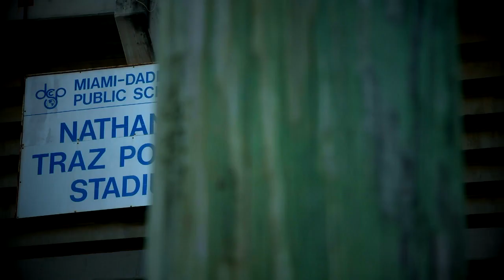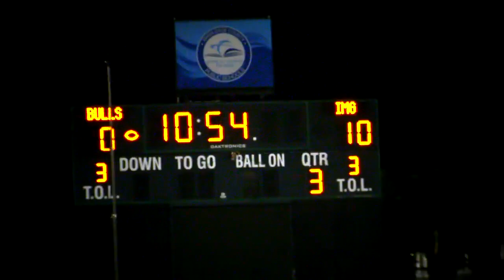THE BIG GAME: IMG Academy vs. Miami Northwestern, Week 3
It doesn't get much bigger than IMG Academy squaring off against Miami Northwestern.

"The Big Game" takes a deep dive into the clash of the two titans, a battle that the Ascenders won.